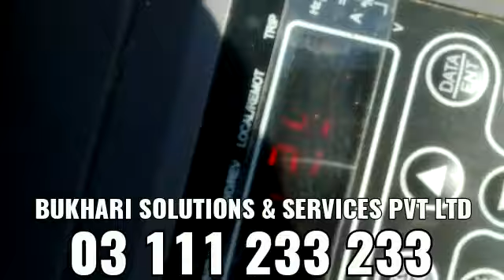Solar Tubewell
10hp
3" delivery
190ft depth